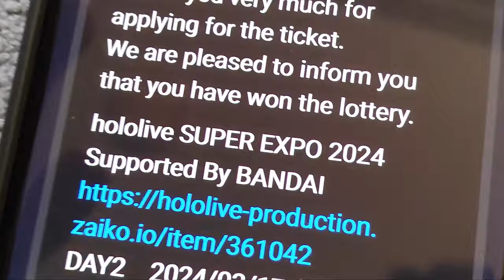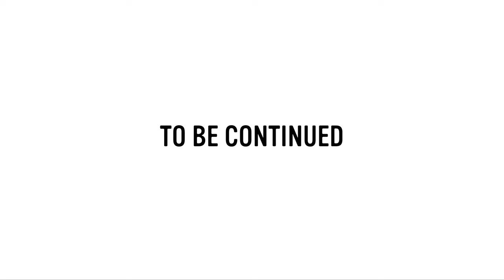Experiencing Japan's Crazy Underground hololive Nightclub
hololive's BIGGEST event of the year, SUPER EXPO and fes are here.
But the night before, fans gather in Tokyo to UNLEASH themselves.

*Thank you hololic for permission to record!*